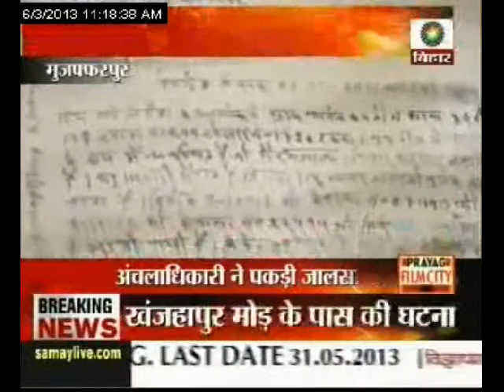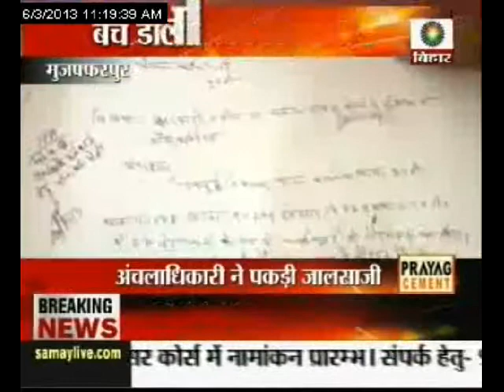भू - माफिया की हिम्मत